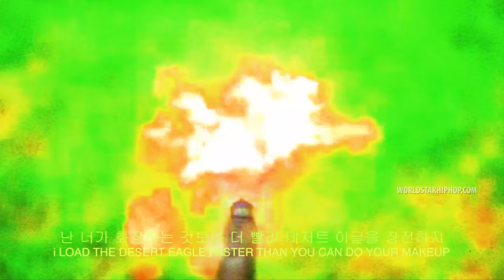RiFF RAFF "Teal Tone Lobster" (WSHH Exclusive - Official Music Video)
Watch the official music video for "Teal Tone Lobster" by RiFF RAFF.

for all the latest RiFF RAFF News, Music & Merch.

Video Directed by @moderndayauteur